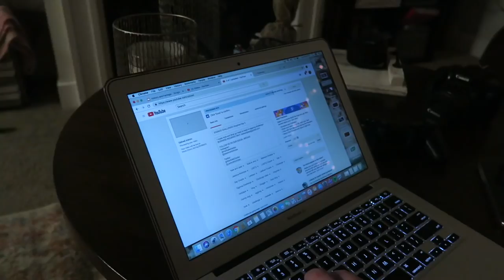COAL FOR KENAI! Vlogmas Day 6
Kale went a little crazy today and got Kenai all his Christmas presents. Including Christmas Coal Treats! How cute is that little guy in his vest!?